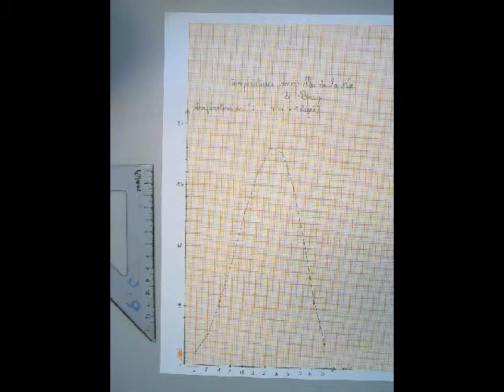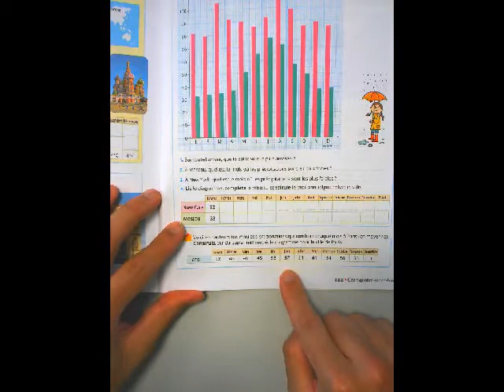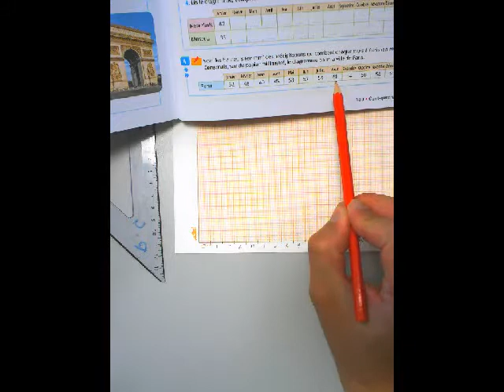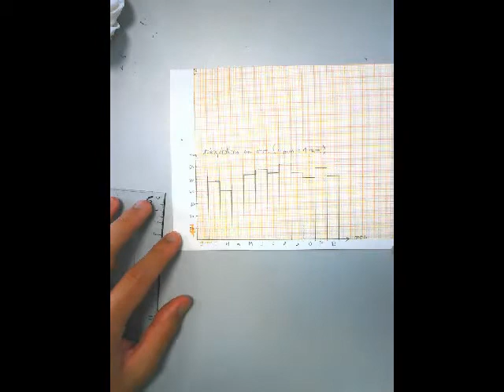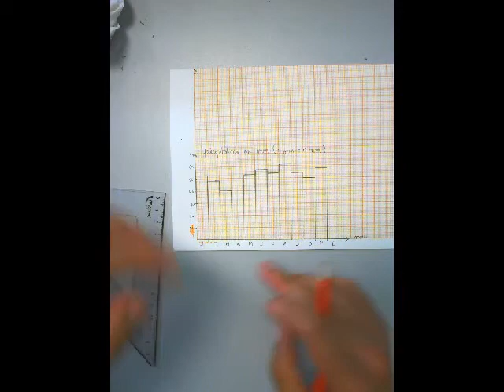Construire un graphique en barres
Méthode à suivre afin de construire un graphique en barres
Désolé pour la qualité de l'image